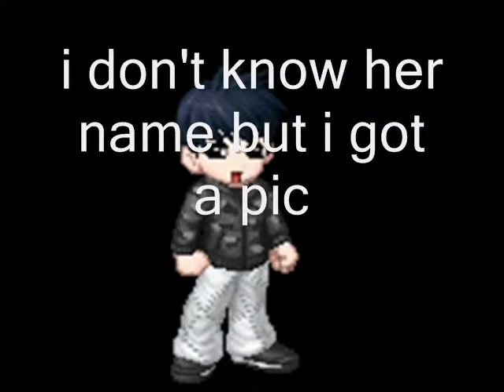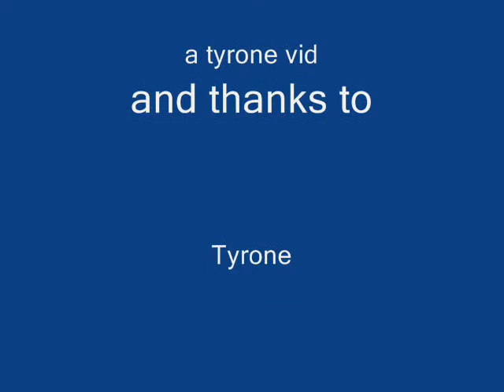tek tek who's that guy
the third edtioin to the tek tek series eonjoy

oh and Gage isn't gay
he is as straight as a straight ...thing